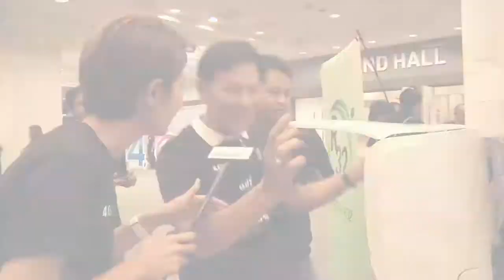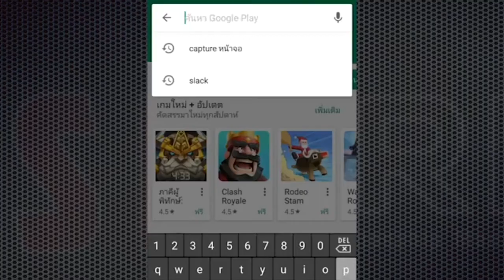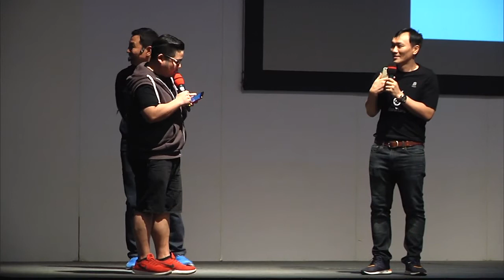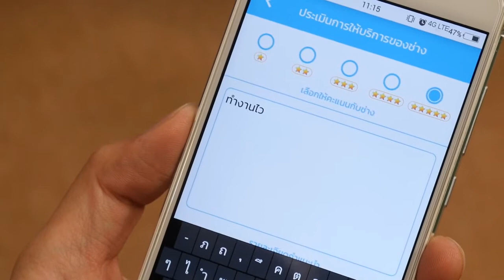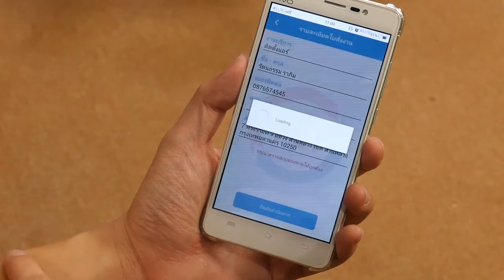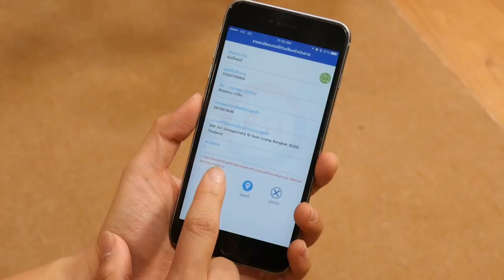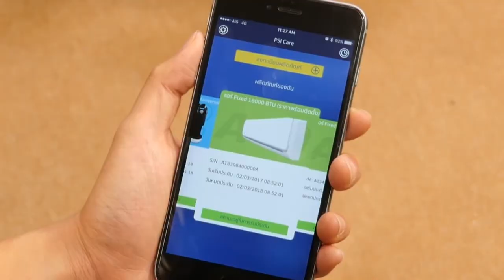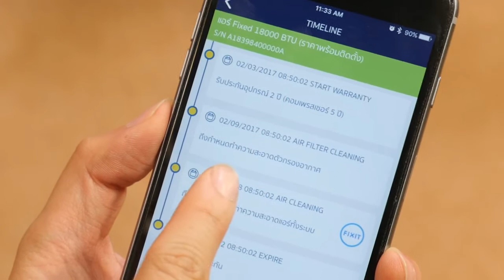SatAnswer 03-04-60 อัพเดทแอปพลิเคชั่น PSI